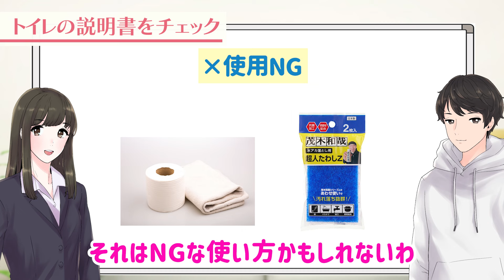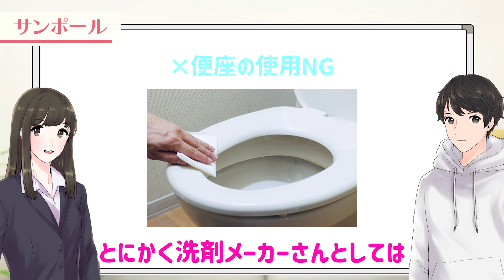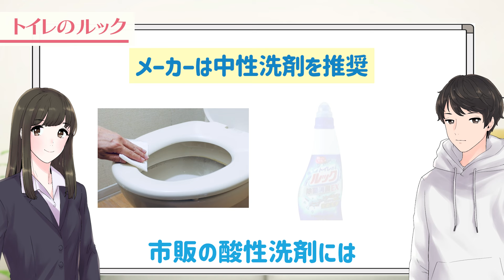【矛盾と真実】「トイレ用」なのにトイレ掃除に使えない「酸性洗剤」の秘密に迫る！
「トイレ用の酸性洗剤って普通にお店で売られているのに、トイレの取説を見るとトイレに酸性洗剤を使っちゃダメって書かれている…。どういうことなの⁈」と思われている方は少なくないと思います。そこで今回は、そんなトイレ用酸性洗剤の矛盾と真実について分かりやすく解説しています！

【目次】
00:00 はじめに
00:29 トイレの説明書をチェック
01:43 市販の酸性洗剤をチェック
02:17 サンポール
02:46 トイレのルック
03:21 酸性洗剤を使うとリスクがある？
04:19 リスクを減らすためにできること
05:29 まとめ
05:56 エンディング

のぞみとたくみがためになった動画ベスト5

【第2位】
とにかくラク！ズボラさんでも続けられる究極ラクな時短トイレ掃除術！

【第4位】
はがれないシールもシール跡のベタベタもスルッと簡単にはがす方法！

【第5位】
便器内からウォシュレットや床や壁までオキシクリーンをトイレ掃除に使う方法！

のぞみとたくみについて

のぞみ（24歳）茂木和哉株式会社の広報担当。お掃除や洗剤に詳しい。
たくみ（19歳）のぞみの弟。一人暮らしを始めばかりだがお掃除が苦手。